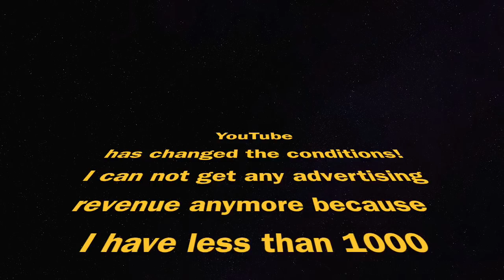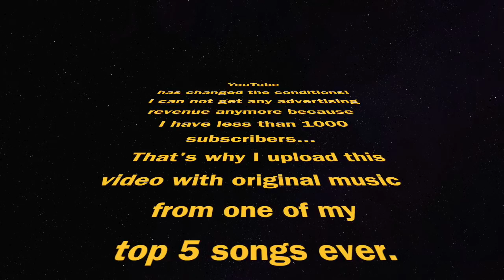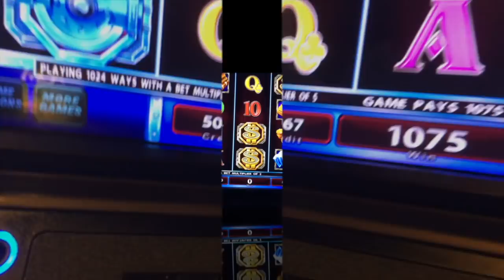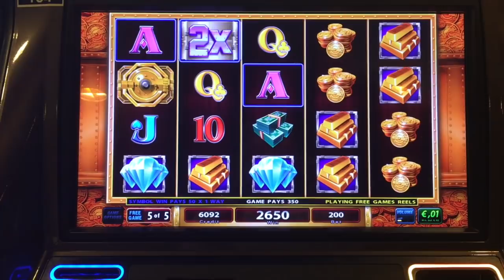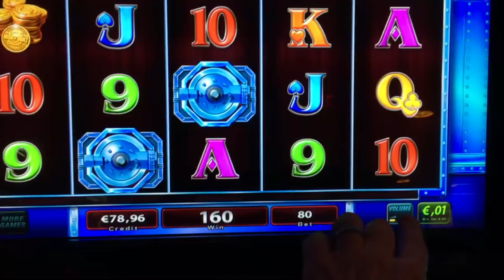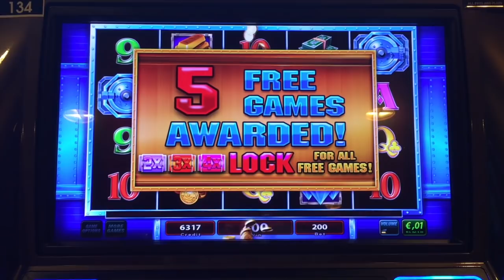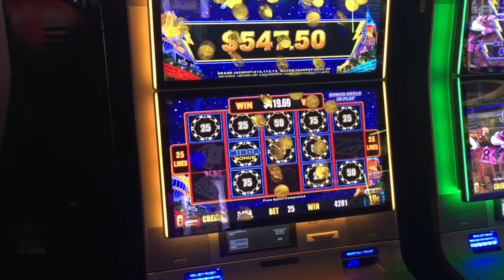Holland Casino - MEGA VAULT Slot Machine By IGT - Enjoy The Music 🎶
Keep an eye on the video after the outro 🎶 Not the biggest win, but a fantastic song 🎤 🎸 🎼

Recorded at Holland Casino Venlo Netherlands

UPDATE: In April 2017 I got monetization back 🙂

Please support me and my channel. 😉 I appreciate it. Thank you very much.

This is my playlist on YouTube. Lean back and enjoy my videos with a cup of coffee ☕️☕️☕️

Many greetings, Karl